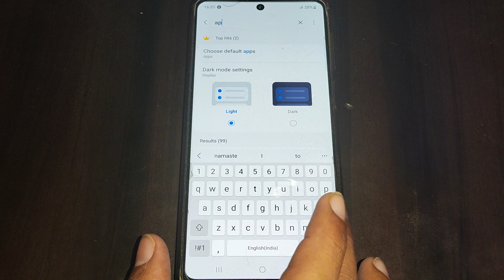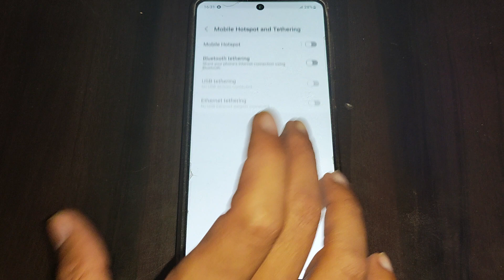samsung galaxy A54 5g mobile hotspot setting,how to set hotspot Ap band samsung galaxy A54 5g